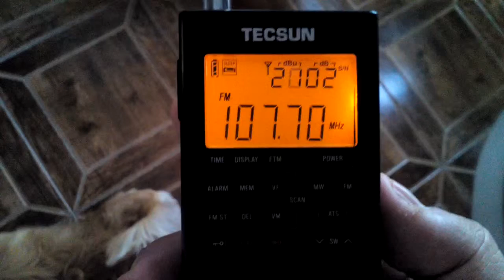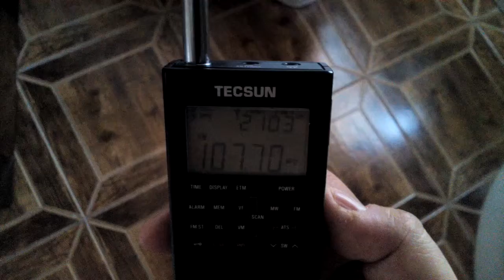107.7 Radio Ayamonte, Huelva-Baeza 355 km